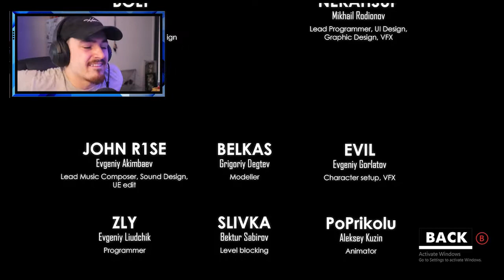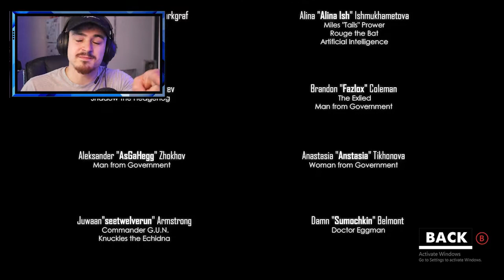LAST LEVEL OF SONIC OMENS!!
The Final Moments of Sonic Omens Are here!! i loved every moment of this game. I DONT CARE WHAT PEOPLE SAY!! ITS AMAZING!